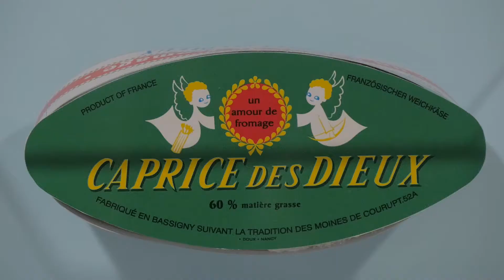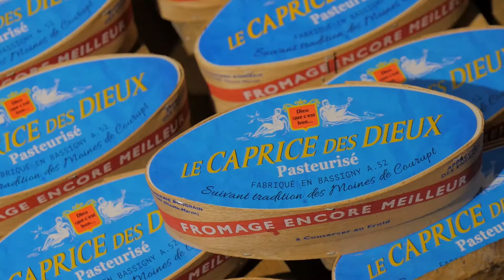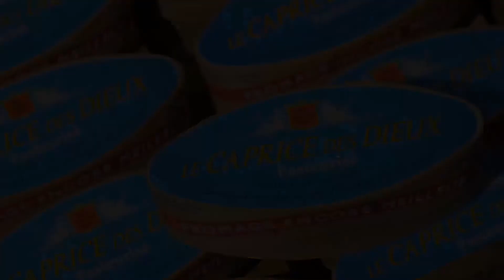Bourmont-Illoud - la Divine Fromagerie et le Caprice des Dieux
A 5 minutes de Bourmont, Petite Cité de Caractère de Haute-Marne, la Divine Fromagerie évoque l'histoire du Caprice des Dieux.

En 1956, dans la petite fromagerie familiale d’Illoud, Jean-Noël Bongrain crée ce fromage qui deviendra célèbre dans le monde entier.

La Divine Fromagerie est conçue selon l’esprit Caprice : qualité, innovation et partage. Dans un espace ludique et interactif, les visiteurs vont vivre une expérience inattendue.